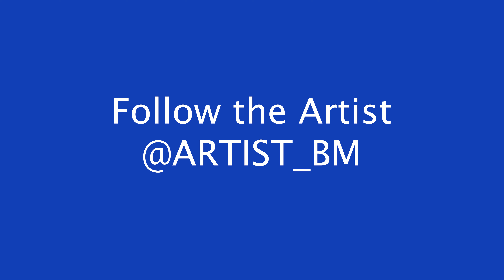NYLACHALLENGE From Italy (Rate her dance out of 10)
Join the dance challenge NYLACHALLENGE and send us your videos!

Send your videos to BM
Upload on YOUTUBE or,